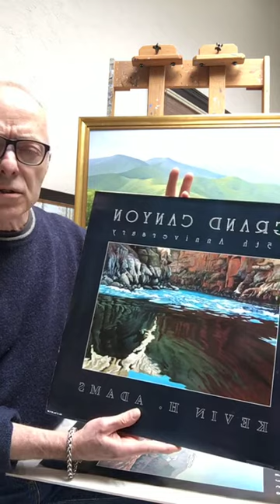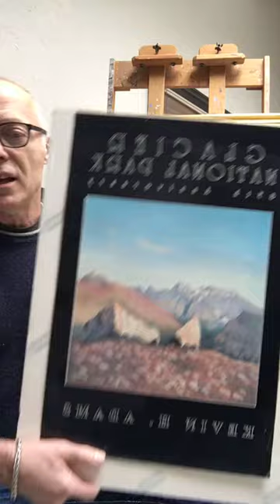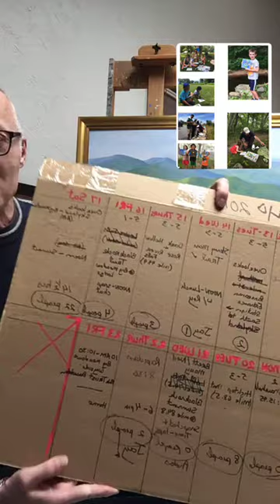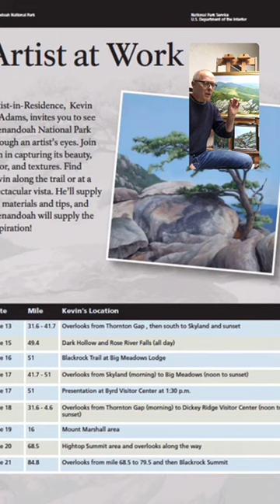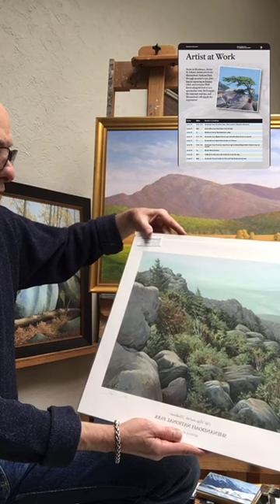Parked Together | Kevin Adams paints for Shenandoah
Kevin H. Adams shares his work from his time in Shenandoah National Park as an Artist-In-Residence. This was a super interesting window into Kevin's perspective for our first-ever Pop-Up Livestream. Thanks again ​Kevin, and support your local artists by heading over to Gay Street Gallery